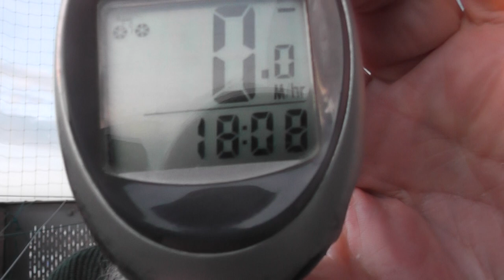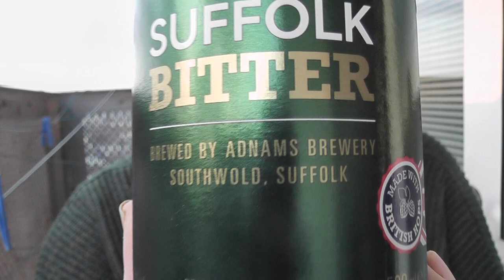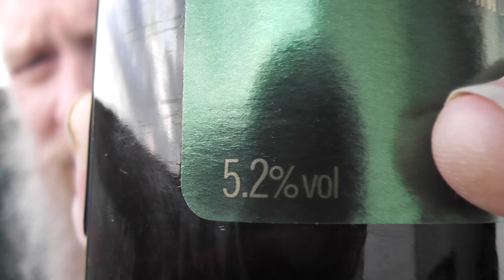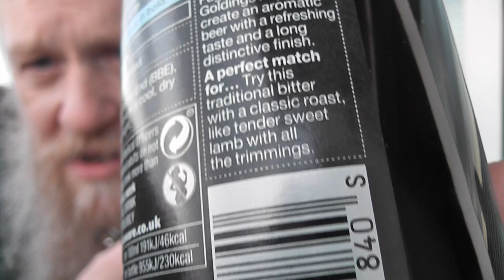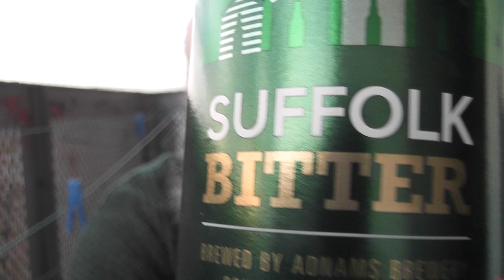ADNAMS SUFFOLK BITTER BEER REVIEW M & S HIC!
A lovely old school bitter from Marks and Spencer, Hic!